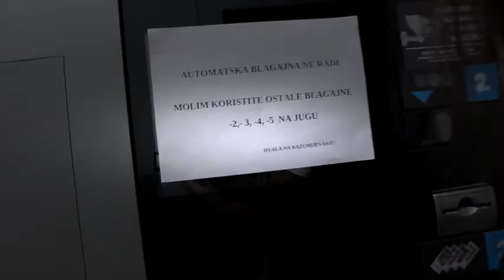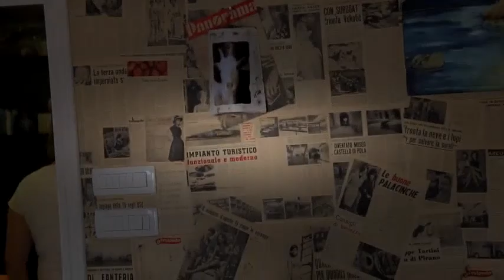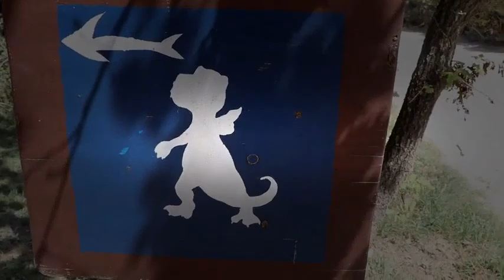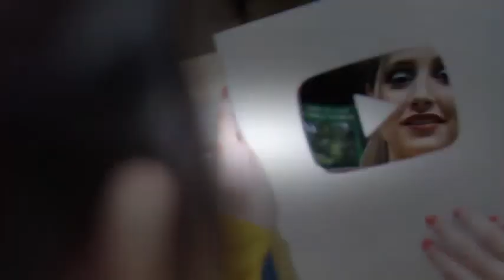PRONAŠLI SMO TRAGOVE DINOSAURA /Vlog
Like i sub, hvala ti! U ovom tjednom vlogu odvijale su se razne zanimljive stvari. Od preuzimanja poklona, pa sve do pronalaska tragova pravih dinosaura.